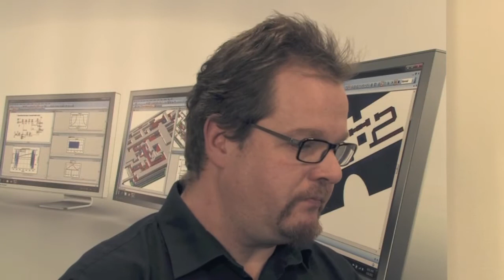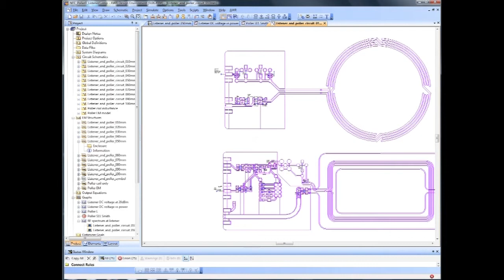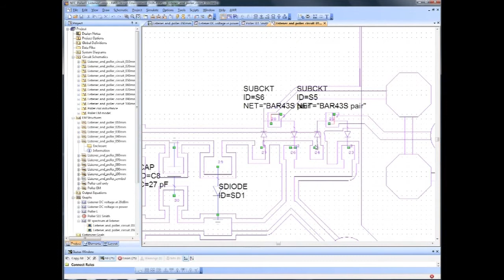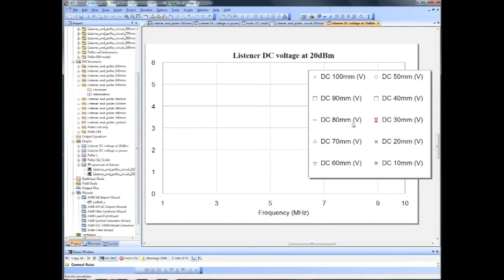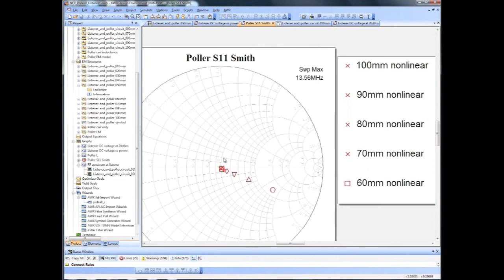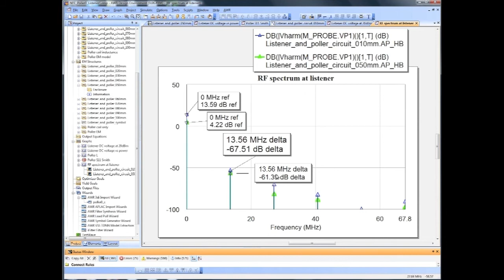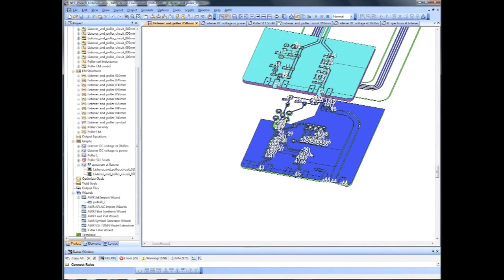Design Example: NFC Antenna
Dr. Jaakko Juntunen presents NFC antenna example using AXIEM EM simulator.